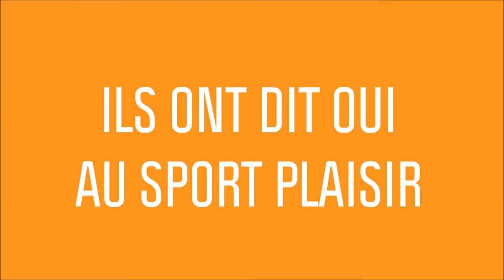Merci à nos voisin toulousains pour leur accueil !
Genae débarque à Toulouse en août 2016, nous sommes allés à la rencontre de nos voisins !